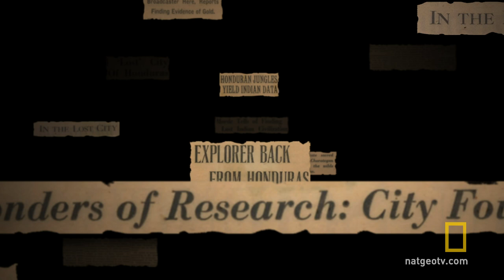5 Things to Know: Legend of the Monkey God | Explorer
Explorer Steve Elkins discusses the importance of discovering this lost city and what it means for preserving the past.